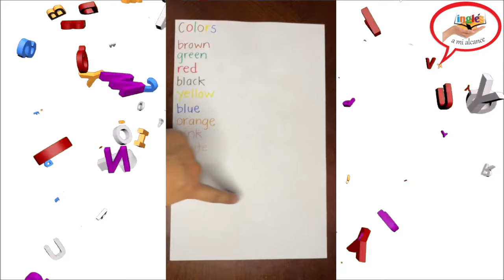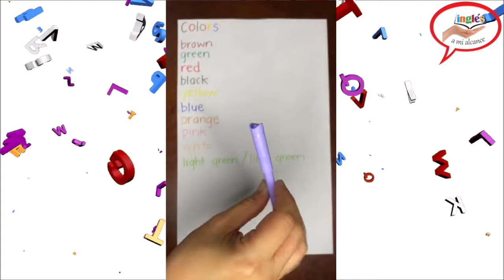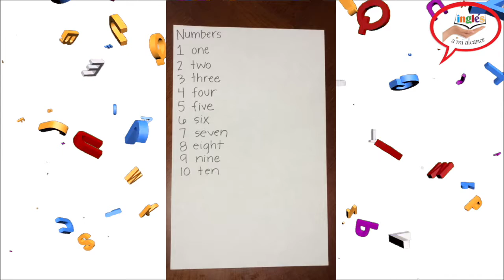Lección 1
Una forma sencilla y práctica de aprender Inglés al alcance de todos.